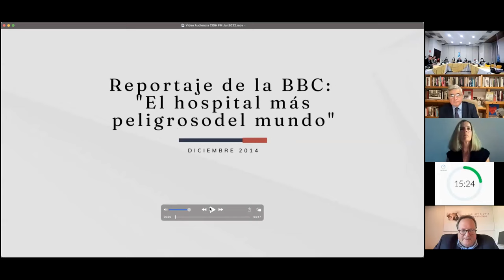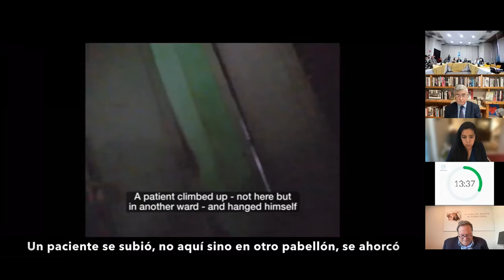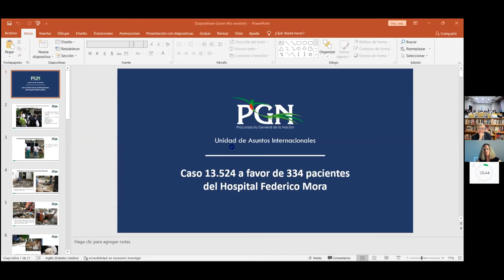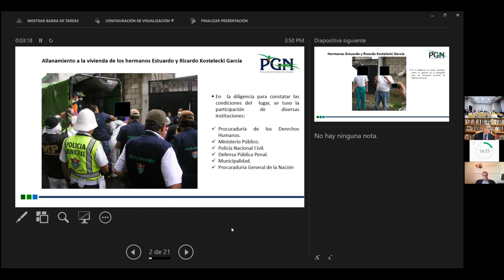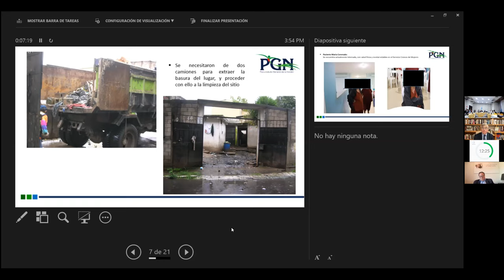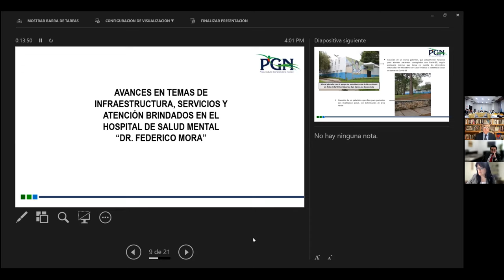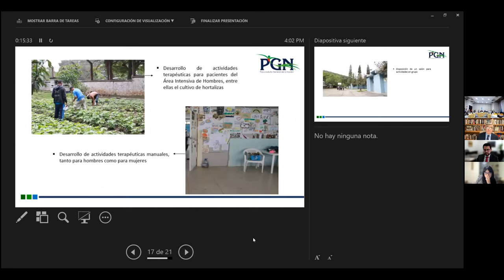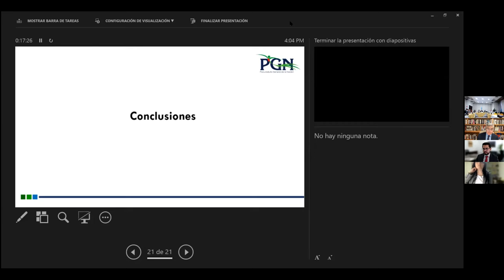16 GU Caso 13 524 334 Pacientes del Hospital Federico Mora vs Guatemala